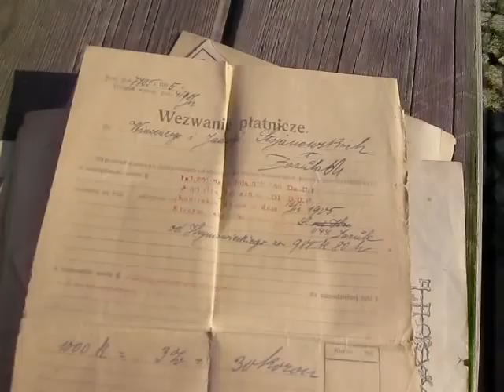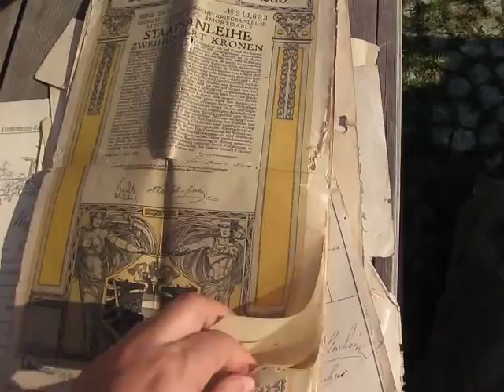Zielona Góra 3.09.2011 Kozaki Pyrzany Wysiedlenia 1939-1955 (216)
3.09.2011 r. Zielona Góra. „Sejf z Kozaków" z dokumentami znaleziony na strychu w Pyrzanach. Akty notarialne, umowy, pokwitowania z XIX i do 1945 roku rodziny Wincentego i Jadwigi Stojanowskich z Amrozów Kozaków. Autor filmu: Bogusław Mykietów. Projekt "Kozaki - Pyrzany. Niemcy, Polacy, Ukraińcy. Wysiedlenia 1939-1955. Trzy subiektywne spojrzenia". W 1945 roku niemieccy mieszkańcy miejscowości Pyrehne (Ost-Brandenburg) (dziś Pyrzany) zostali wysiedleni na zachód od Odry. Ich miejsce zajęli polscy wysiedleńcy ze wsi Kozaki (k. Złoczowa). Domy opuszczone przez Polaków na Kozakach zajęli Ukraińcy przymusowo przesiedleni z okolic Przemyśla oraz ze wschodniej Ukrainy. Trzy narodowości połączyły dwie miejscowości i jeden los, który w ramach projektu zostanie prześledzony przez studentów i historyków. W projekcie uczestniczy młodzież z kilku krajów (w części będą to potomkowie wysiedlonych z Kozaków/ na Kozaki). Organizatorzy: Schloß Trebnitz Bildungs- und Begegnungszentrum e.V./ Schloß Trebnitz - Niemcy, Stowarzyszenie Regionalistów Środkowe Nadodrze Wyszanowo - Polska, Archiwum Diecezjalne w Zielonej Górze, Uniwersytet Viadrina Niemcy, Uniwersytet Karola w Pradze -- Czechy.